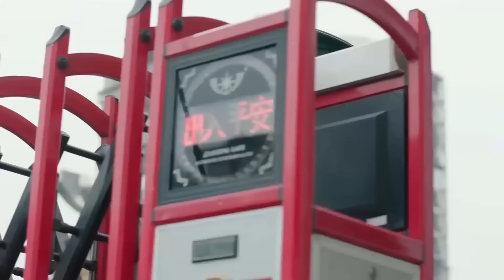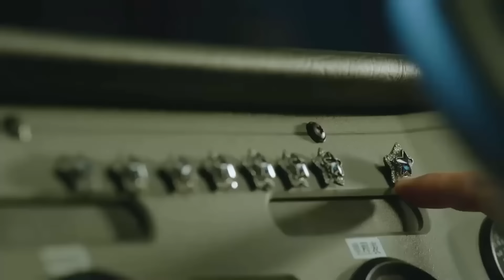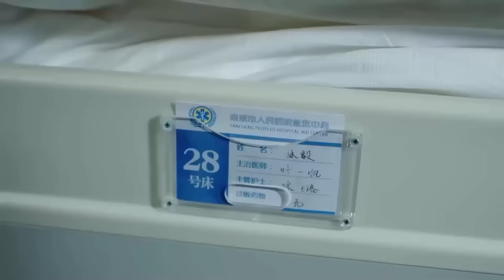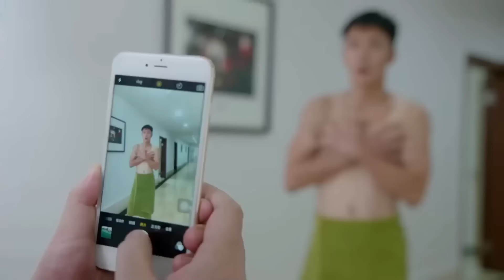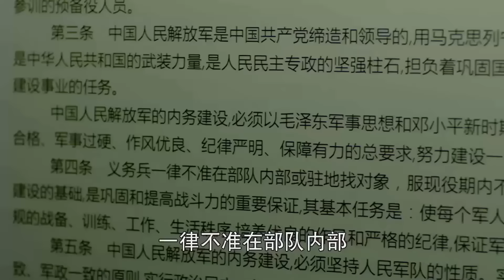YÊU CHÀNG LÍNH CỨU HỎA - Tập 02 | Chuyện Tình Nữ Bác Sĩ Xinh Đẹp Và Lính Cứu Hỏa Lạnh Lùng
✦ Đạo diễn: Từ Tông Chính
✦ Diễn viên: Trương Đan Phong, Tô Thanh, Lý Nãi Văn, Bao Văn Tịnh
✦ YÊU CHÀNG LÍNH CỨU HỎA: Lâm Nghị đến với đội đặc nhiệm cứu hỏa với ước mơ anh hùng và trở thành một lính cứu hỏa vinh quang. Trong cuộc xung đột triền miên với đội trưởng Trịnh Chí Dũng , Lâm Nghị từ từ hòa nhập vào đại gia đình của đội đặc biệt, các thành viên trong đội dần dần chấp nhận anh. Mọi người không chỉ nhìn thấy tài năng phi thường của anh, mà còn nhìn thấy những thay đổi của anh. Trong những trường hợp khẩn cấp lặp đi lặp lại, Lâm Nghị và những người bạn của mình đã cùng nhau vượt qua khó khăn, cứu người thoát khỏi nguy hiểm và từng bước thực hiện ước mơ trở thành anh hùng của mình.